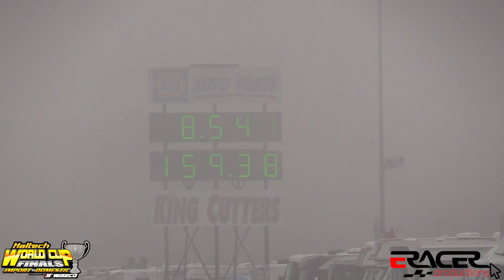Import vs Domestic Mean Street Qualifying Rds 1-3 | World Cup Finals 2022 at MIR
Haltech World Cup Finals presented by Wiseco at Maryland Int'l Raceway November 2-6, 2022

The Driveshaft Shop Mean Street Qualifying rounds 1-3